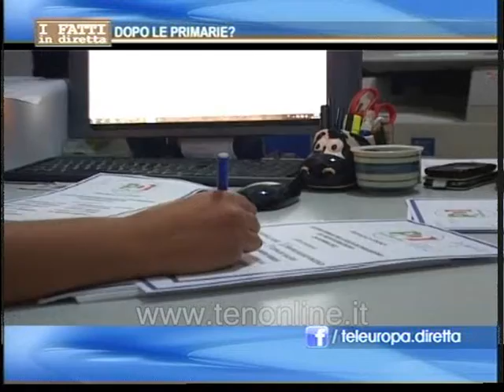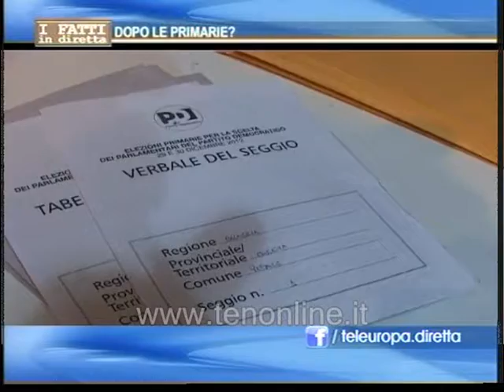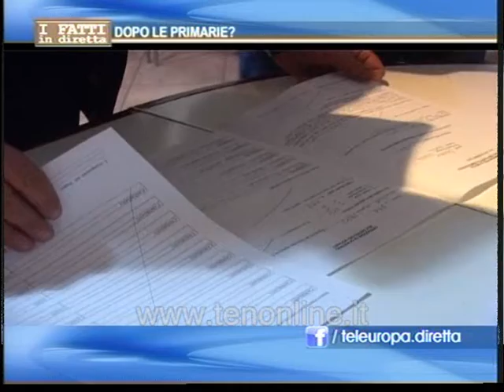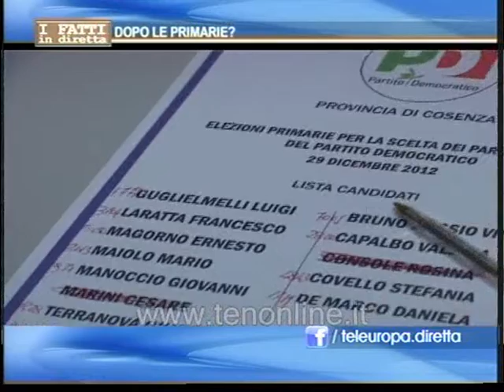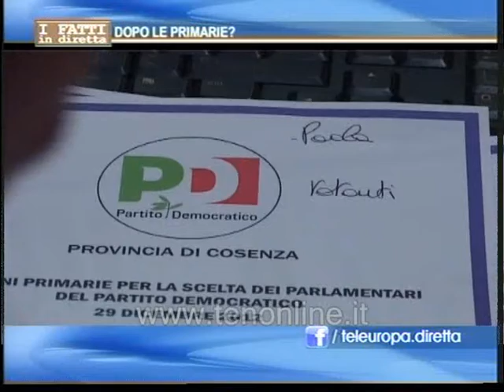ten - I FATTI IN DIRETTA 02-01-2013 - Dopo le primarie